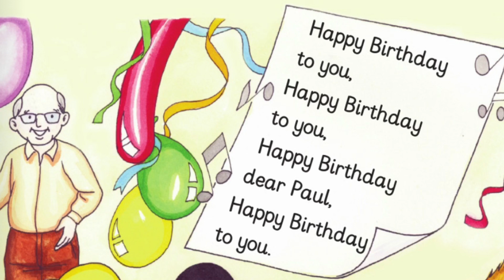Happy birthday song 🎶 grade3 A الصف_الثالث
Happy_Birthday_to_you, Happy Birthday to you, Happy Birthday dear Paul, Happy Birthday to yeou